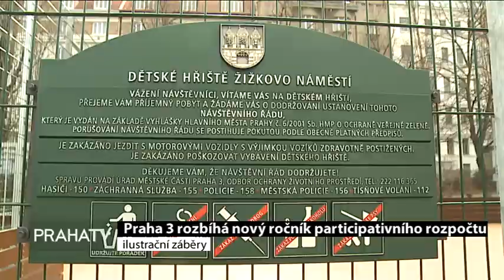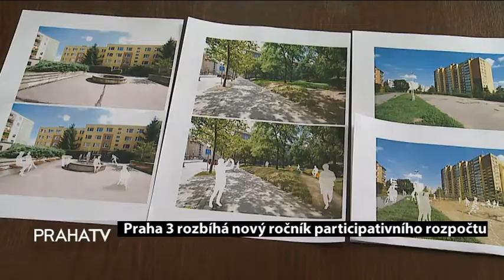Praha 3 rozbíhá nový ročník participativního rozpočtu